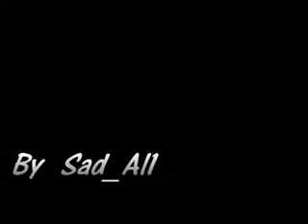Reves Capitonnes - Maï ak Affair